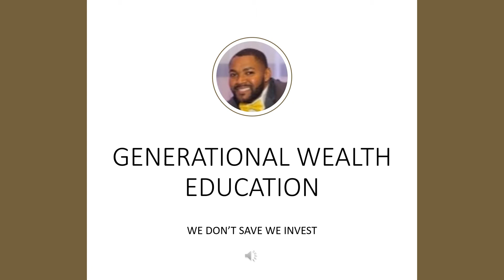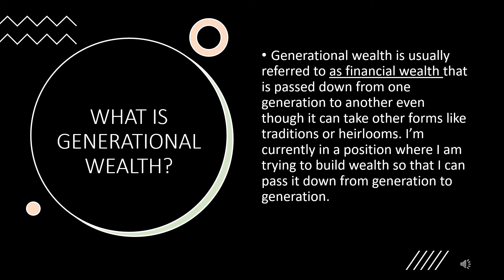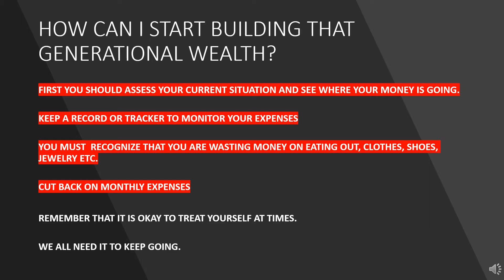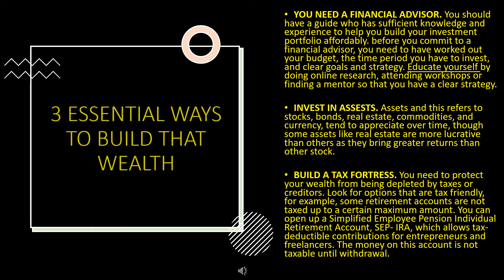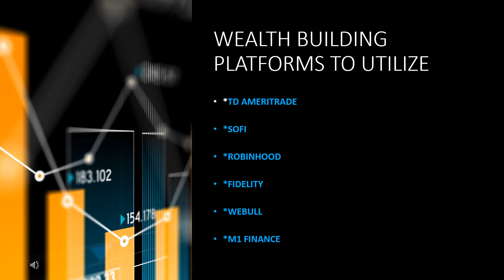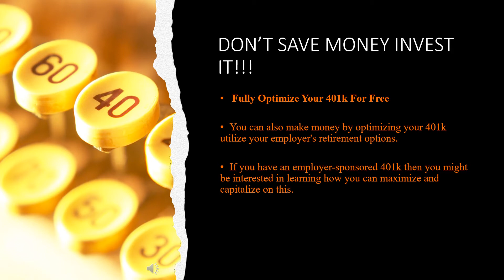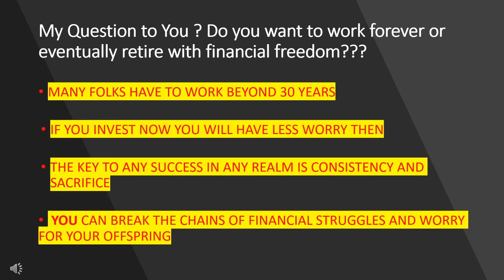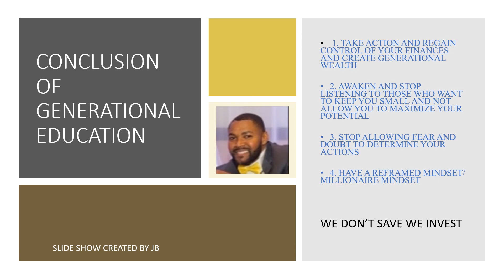HOW TO INVEST MONEY FOR GENERATIONS TO COME. INVEST EDUCATION FOR YOUR OFFSPRING!!!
This is a educational video on how you can invest money for your offspring. It is time to start investing money for your children. For all of you who have children, make the change today! If you are planning on having children, make the change today! It is never to late to invest. If you start now then you will have less worry in the future.

Use the link below to get two free stocks when you deposit $100. The stocks are valued up to $1800.00 dollars.

We don't save we invest.